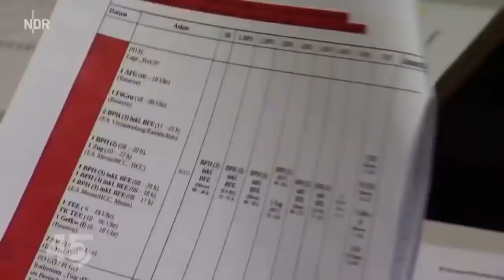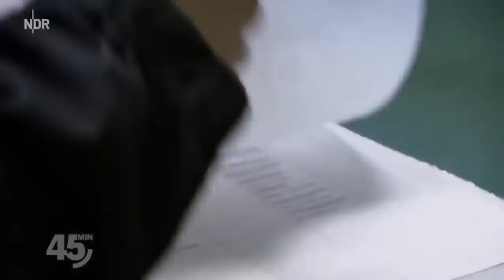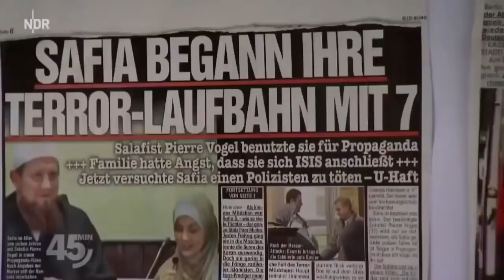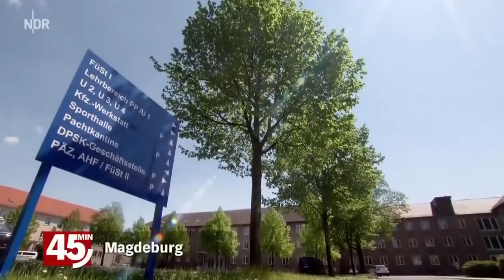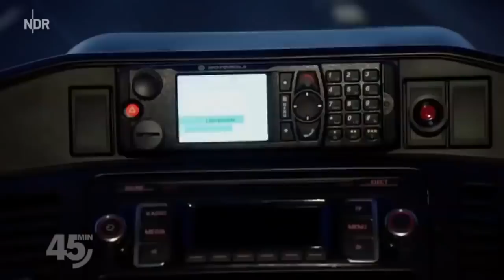Die Polizei in Aktion - Arbeiten am Limit | DOKU HD 2019